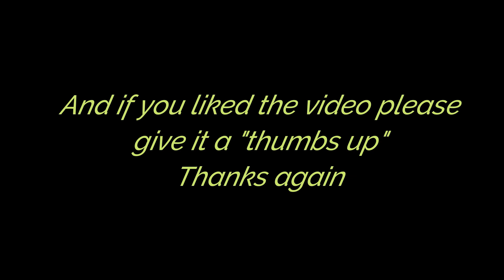Reina at Pawtown!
Reina is a very active older girl that had a lovely first visit to Pawtown!